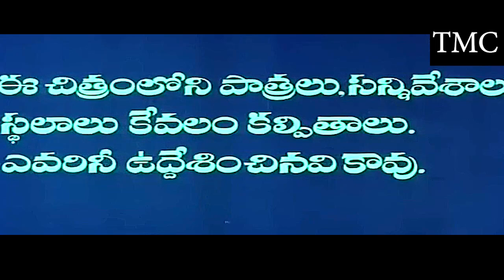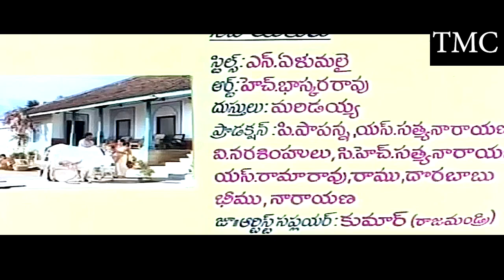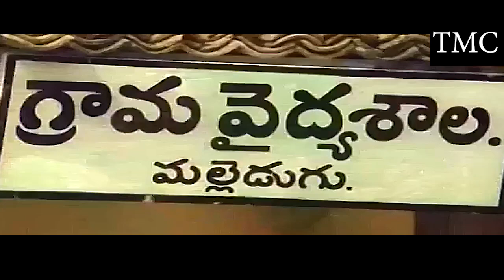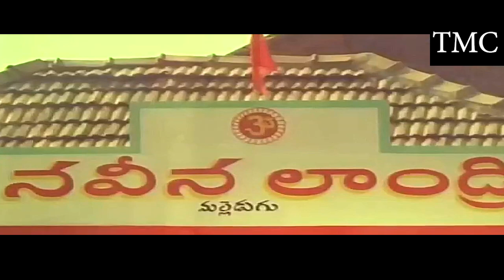PRESIDENT PERAMMA | TELUGU FULL MOVIE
Watch And Enjoy President Peramma Telugu Full Movie